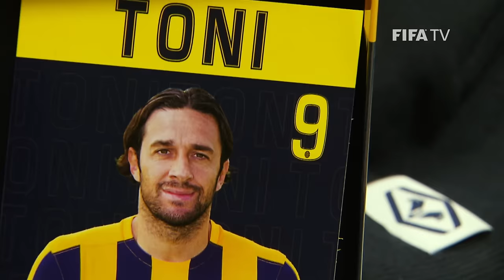Luca Toni: World Cup Trophy shimmered when we saw it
In honour of his retirement announcement, watch FIFA Football's recent interview with the veteran Italian striker and 2006 FIFA World Cup winner.